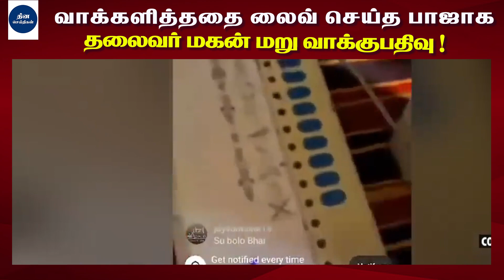🔴Tamil News |வாக்குப்பதிவை வீடியோ எடுத்த பாஜாக தலைவர் மகன் மறுவாக்குப்பதிவு | Breaking News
Tamil News | 30 லட்சம் அரசு காலி பணியிடங்கள் நிரம்பும்! ராகுல் காந்தி அதிரடி! | Breaking News